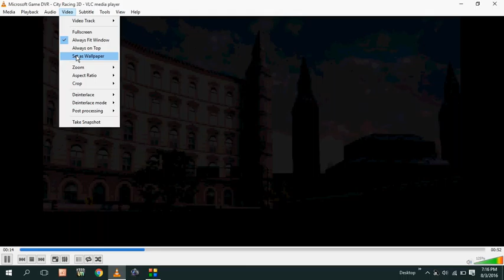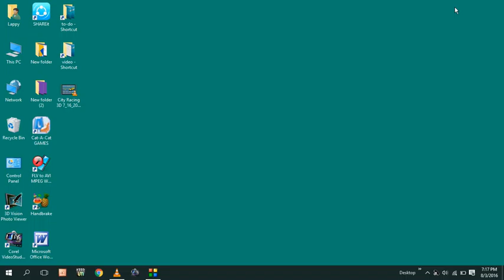How to Watch Movie, Video as Desktop Live Wallpaper